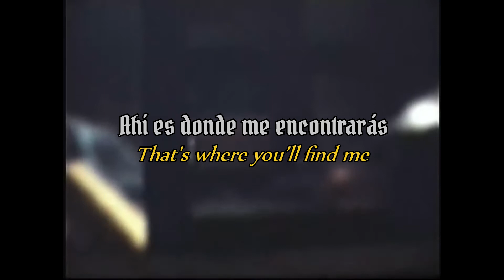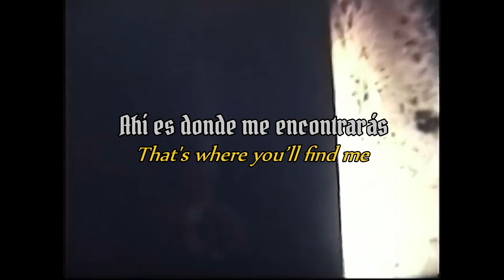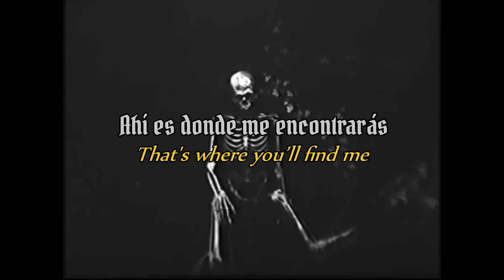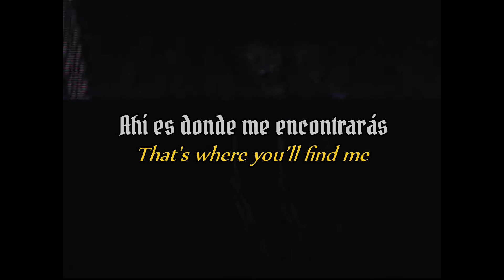BONES - TheMomentlMetTrueFear (Sub. Español & Ingles)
“TheMomentIMetTrueFear” es el instrumental de apertura de “TheManInTheRadiator”, producido por Fifty Grand.